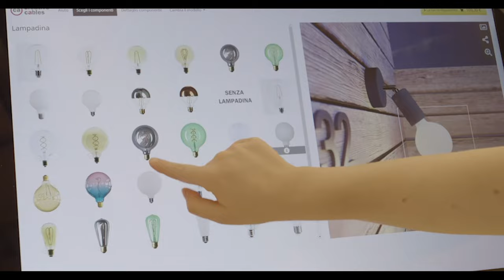Best of Creative-Cables 2021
Let’s face it, the last days of the year always give us a chance to reflect on ourselves, and relive our favourite moments: what tv series captured our hearts and kept us company during many sleepless nights? What songs, podcasts or playlists guided us through our days? What highlights have we saved and recorded on our gallery and social media?

Here at Creative-Cables headquarters these conversations over the last few days have focused on the products that we most enjoyed designing and creating in 2021.